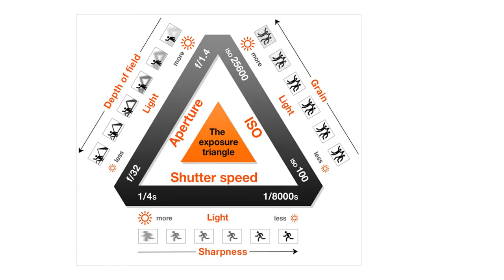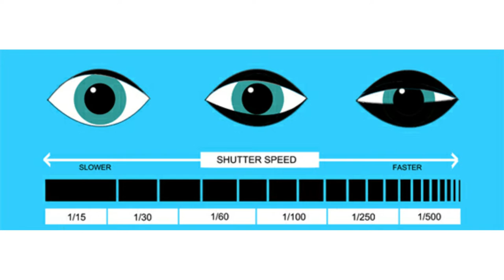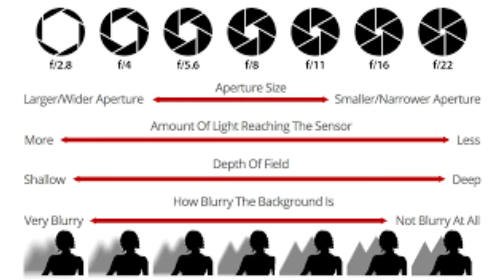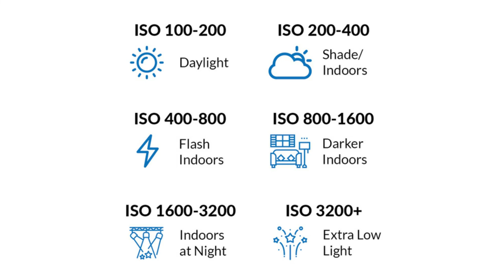ANO NGA BA ANG EXPOSURE TRIANGLE ( Tagalog Vlog )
Exposure Triangle Ano Ito?

ang exposre triangle mga kapatid ay ang  fundamental concept in Photography. at naka paloob dito ang tatlong mahalagang aspeto to take good picture.

                        : MB_Artfood

Category
People & Blogs
License